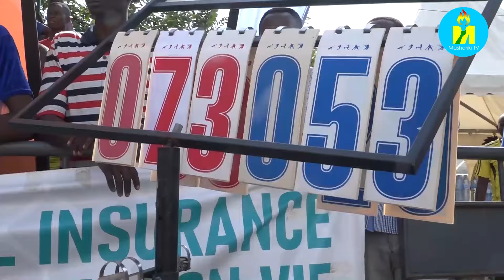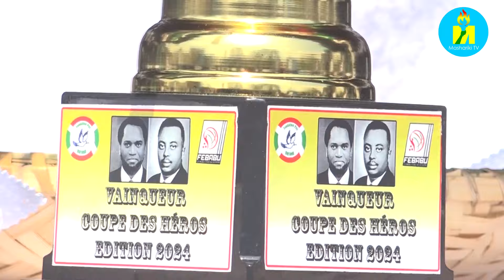Umugwi wa REMESHA BBC niwo watwaye igikombe citiriwe Incungu z'Uburundi.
Burundi: Umugwi wa Remesha_BBC niwo waraye utahukanye igikombe citiriwe incungu ku ncuro y'umunani imbere ya Les_Hyppos_BBB ku manota 73-53. Mashariki TV twashimye kubereka uko ibirori vyagenze kuri département.